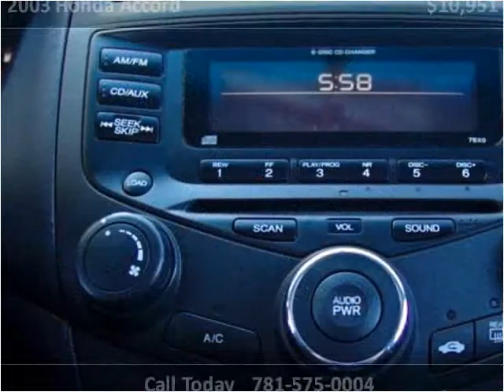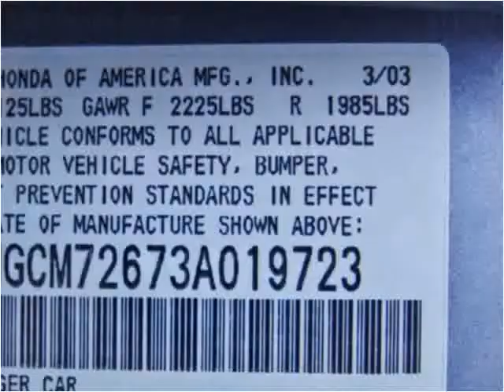2003 Honda Accord Used Cars Canton MA